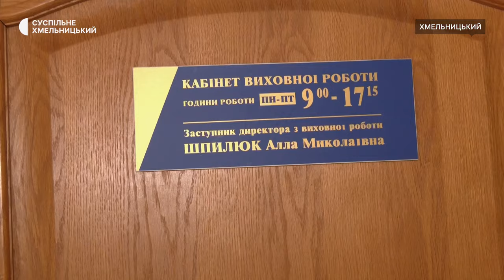«Українське радіо у житті - з дитинства, паралельно з любов’ю дідуся й бабусі»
Українське радіо у її  житті - з дитинства, паралельно з любов’ю дідуся й бабусі», – розповідає Суспільному радіослухачка з Хмельницького Алла Шпилюк. Каже, воно звучить фоном протягом всього її життя. Історія до 100-річчя Українського радіо – в нашому матеріалі.